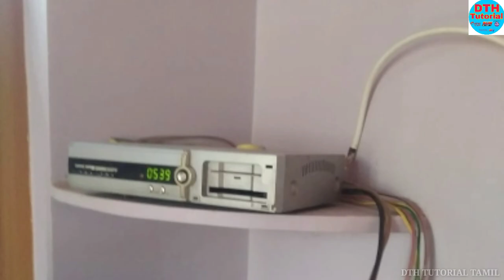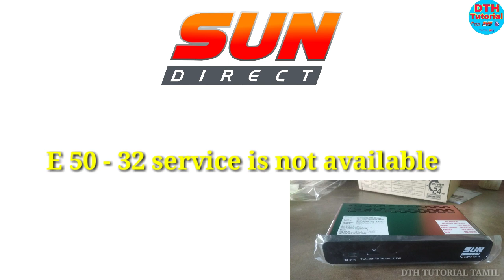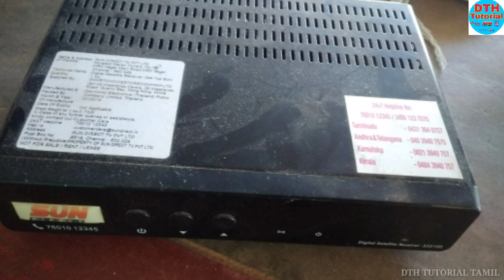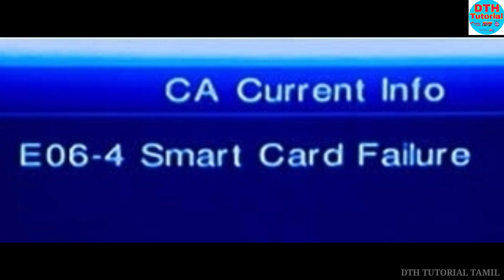Sun Direct basic error codes how to solve? DTH Tutorial tamil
welcome to DTH Tutorial

SUN Direct customer care - 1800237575

Sun Direct error codes E133-4, E16-4, E100-0, இந்த error codes வந்தால் இந்த வீடியோவை பார்க்காமல் ரீசார்ஜ் பண்ணாதீர்கள்

E0.17 valid sector found error